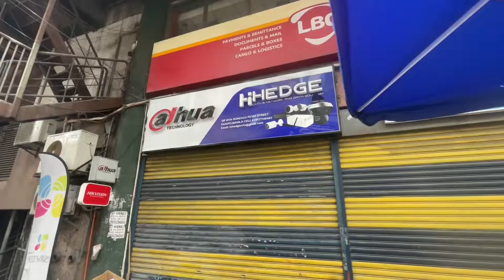MURANG POWER TOOLS | RAON QUIAPO MANILA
Gears
-Resingboi mic (motovlog)
-Boya BYM1 mic
-hohem isteady pro 3 gimbal
-Dji osmo mobile 3 gimbal